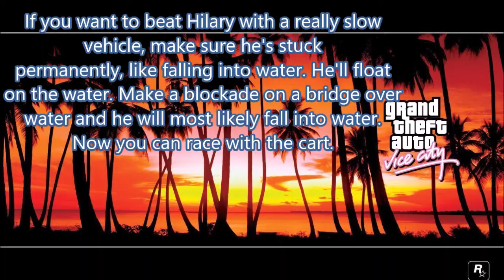GTA Vice City - Beating Hilary with golf kart!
Another short video that shows how you can beat Hilary with such slow vehicle like the golf kart! The result at the end of the race is kinda unexpected but yeah this is what the player can do.